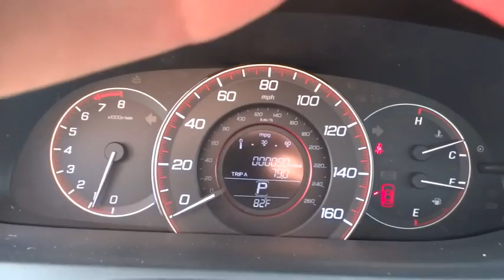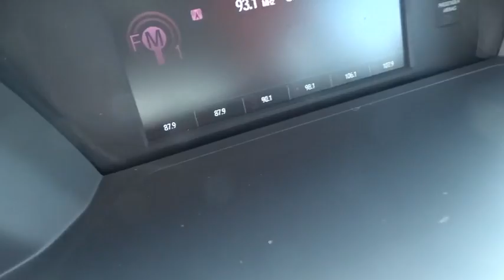2015 Honda Accord Parkville, Bel Air, Baltimore, Towson, MD KE171452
2015 Honda Accord